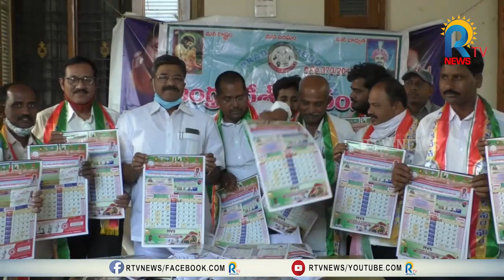రెడ్డి సంఘం క్యాలెండర్‌ ఆవిష్కరణ | ANANTAPUR